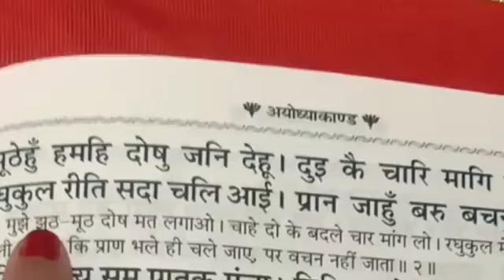देखो राम और लक्ष्मण जी का त्याग